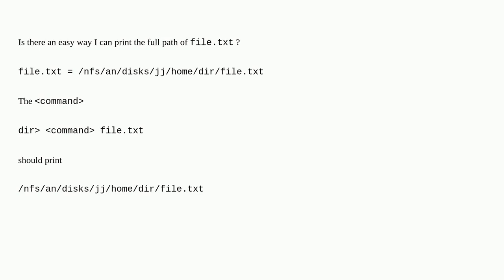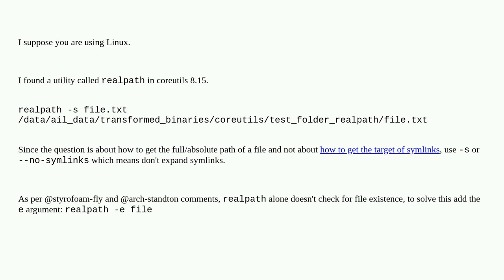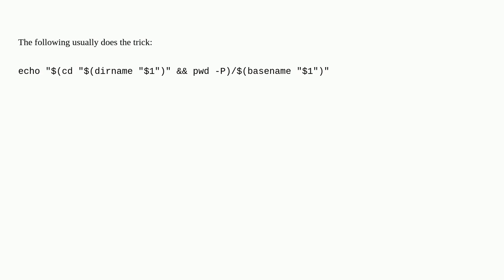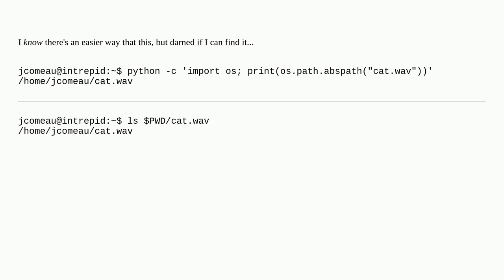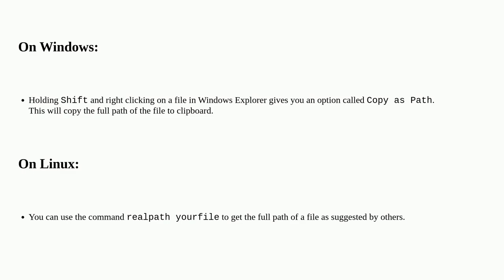How to get full path of a file?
A special thanks goes out to the awesome community

  linux unix path file